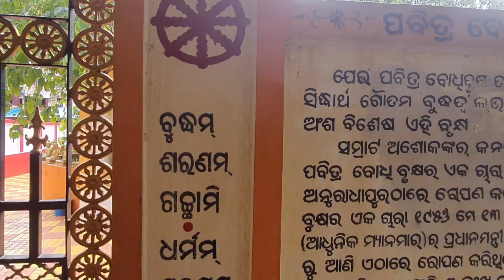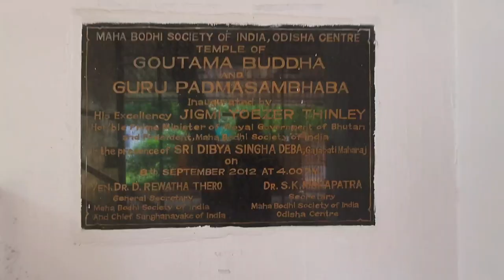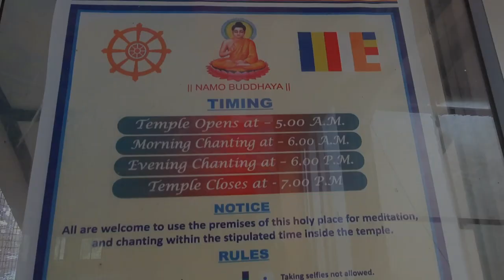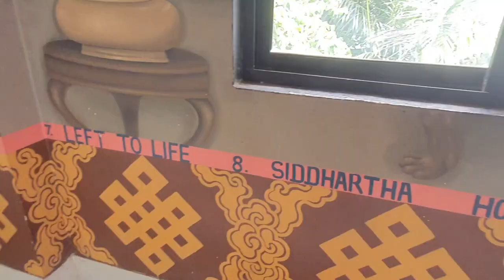Buddha Vihar Bhubaneswar Vlogs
Kalahandia Style